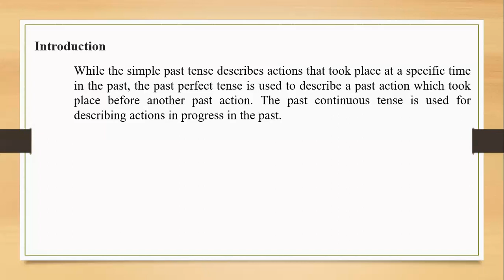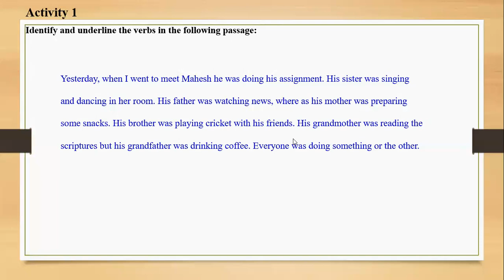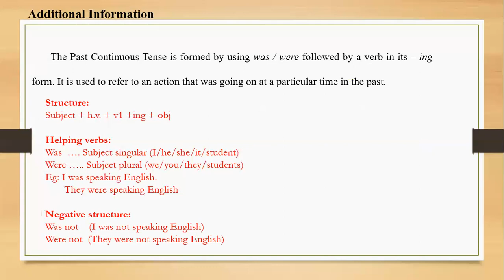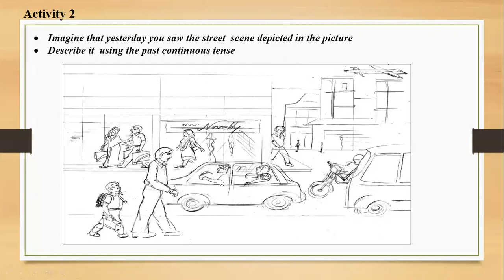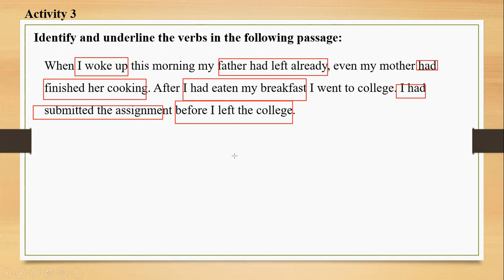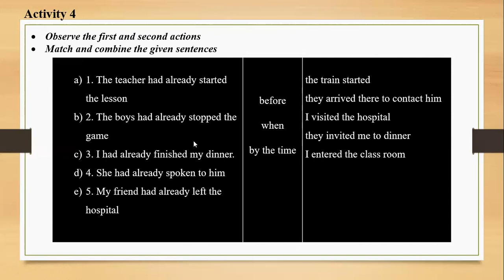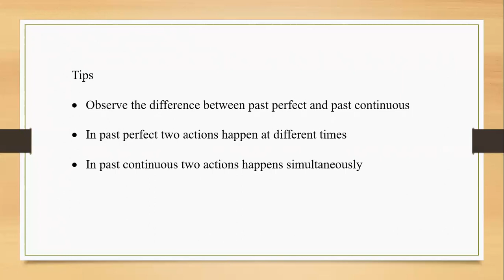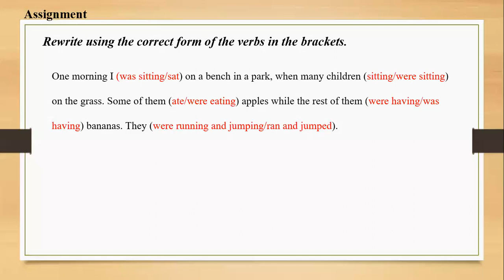Past continuous tense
Please download the pdf file link given below and make notes in fair note book.